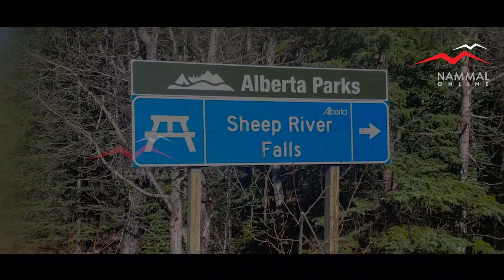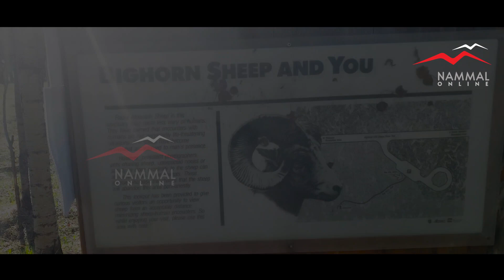Sheep River Falls | Alberta | Canada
One of the beautiful water falls near Calgary, Alberta. Must visit. you will love it.

canada travalogue
sheepriver falls
canada Malayalam vlog
places to visit in calgary